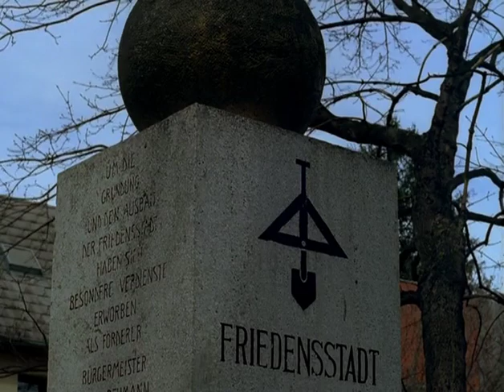Adolf Loos - Häuser/Houses - 16 - Siedlung Lainz